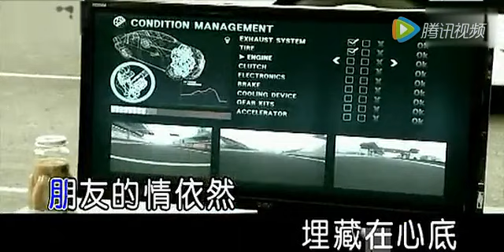紀曉斌《朋友陪你醉》